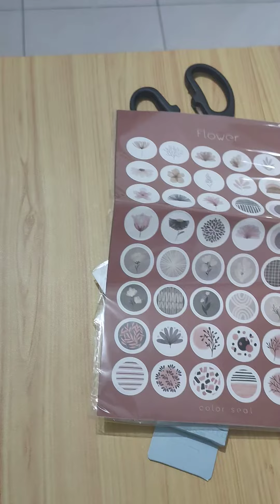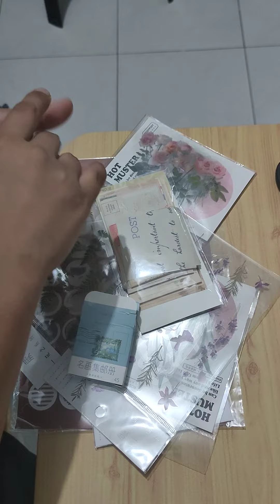Shoppee Haul Nov. 24, 2020